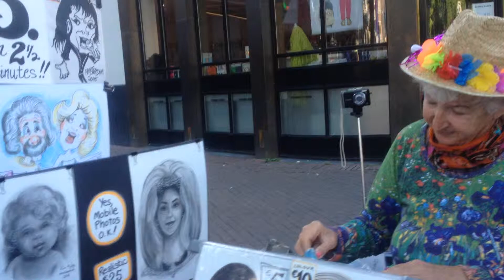American women made my funny cartoon.